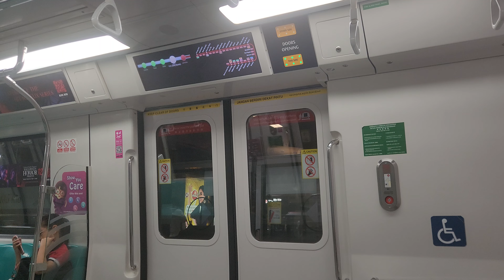[SMRT] C151C 709/710 NSL (NS16 Ang Mo Kio to NS15 Yio Chu Kang)